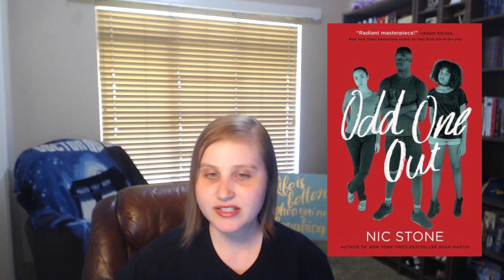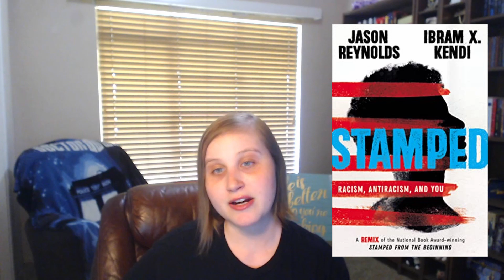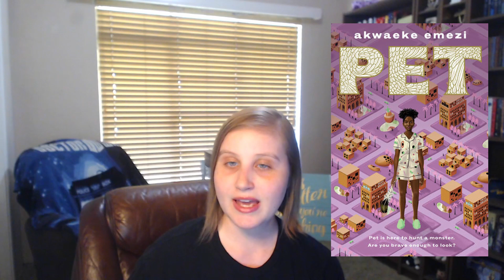I Can’t Wait to Read These Books by Black Authors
Books Mentioned:
Black Enough by a Plethora of Amazing Black Authors edited by Ibi Zoboi
Tristan Strong Punches a whole in the Sky by Kwame Mbalia
Everybody can do something to support, now is not the time for silence Black. Lives. Matter:

Watch These:

*Everyone in our community needs to feel supported. My heart goes out to all of you.*
*Websites To Learn More*